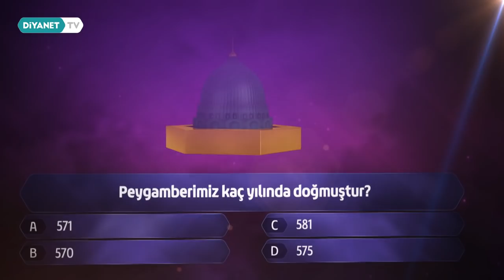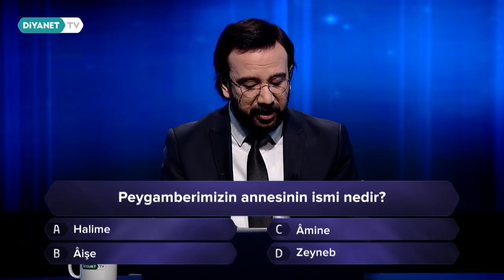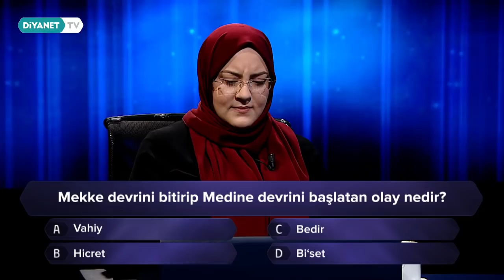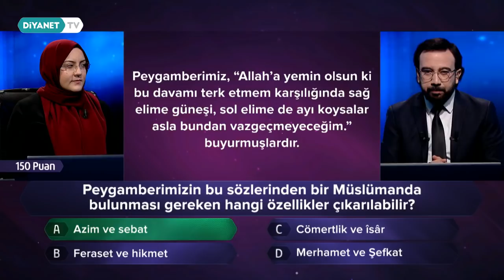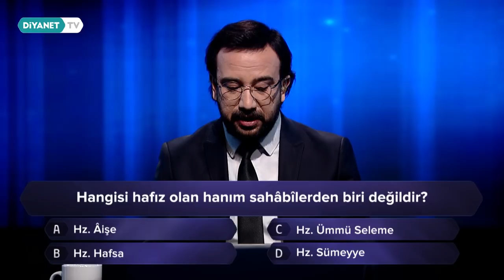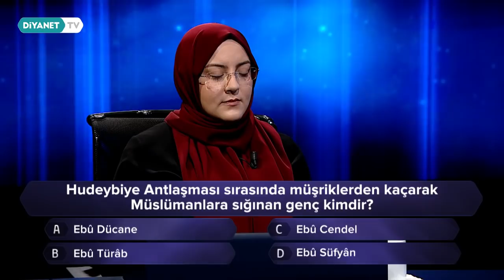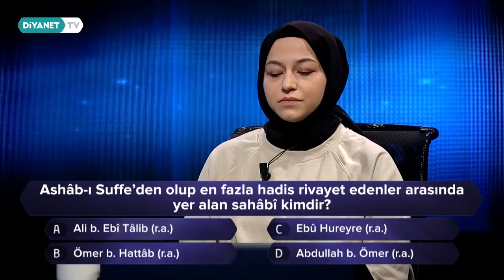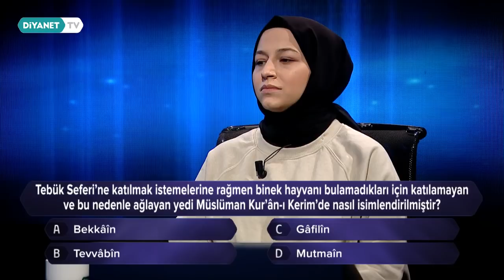Siyer'i Biliyor musun? - 3.Bölüm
O; Alemlere rahmet, insanlığa örnek, hayırlı bir kul, sadık bir dost, samimi bir eş, şefkatli bir baba, vahyin ilk muhatabı  Rasul’ü Ekrem; Hz. Muhammed Mustafa (s.a.s)...

Siyer'i bilenlerin, bilmek, öğrenmek isteyenlerin, bilmek lazım gelir diyenlerin ödüllü yarışma programı Siyer’i Biliyor musun? Diyanet TV’de.